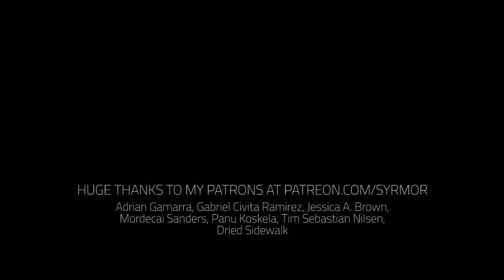guy in vrchat talks about being a soldier for hire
i talk with an air force veteran in vrchat